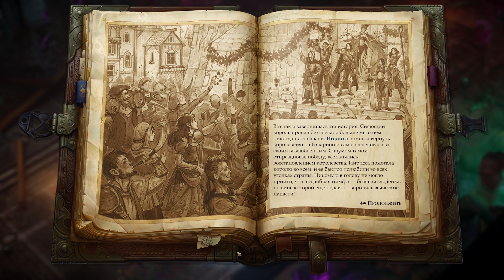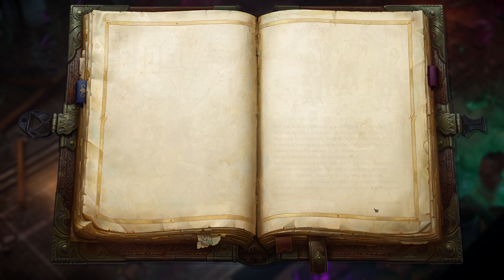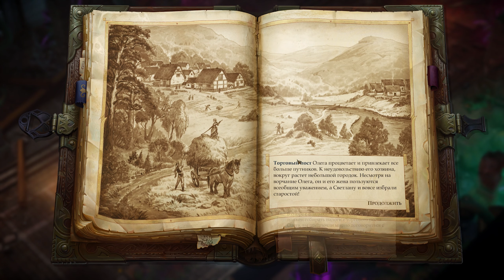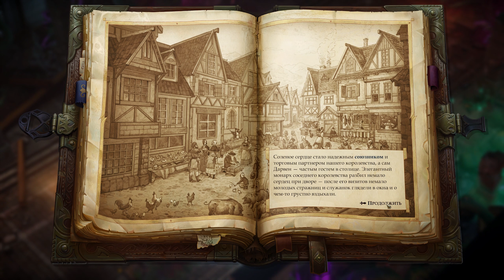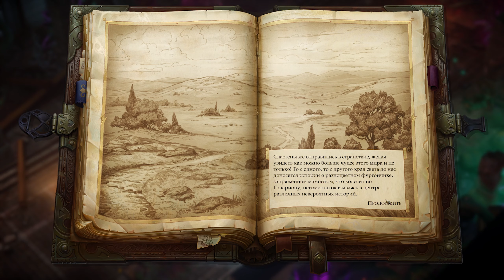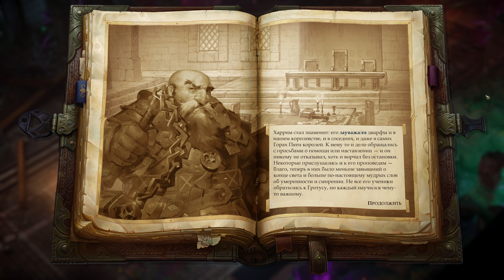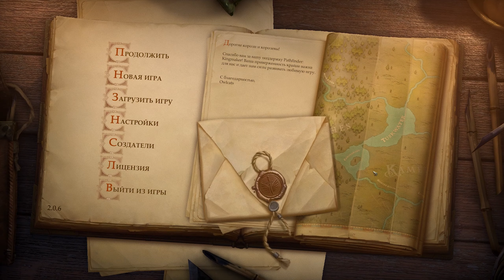Прохождение Pathfinder: Kingmaker - 165 - Финальный Бой и Секретная Концовка Игры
Спасибо всем, кто прошёл этот путь вместе со мной от начала до конца! Это заняло год, но оно того стоило.

В этом эпизоде нашего прохождения Pathfinder: Kingmaker мы посмотрим финал игры: сразимся в последней схватке с Сияющим Королём и посмотрим секретную концовку игры.